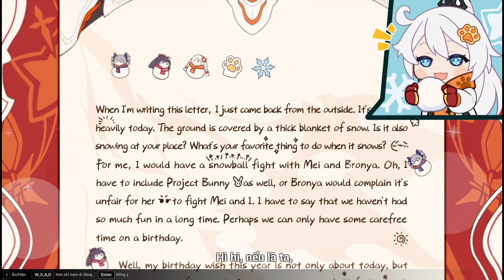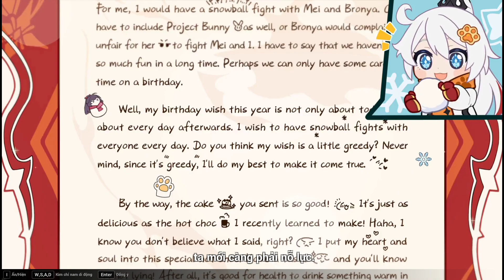[HI3 - VN] Sinh nhật Kiana - 07/12/2022